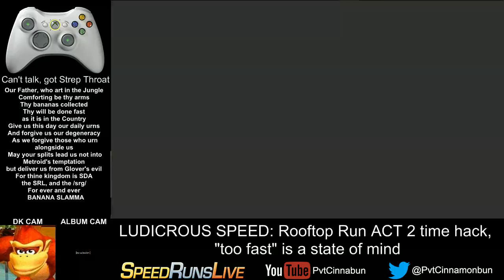Sonic Generations Rooftop Run ACT 2 Time Hack 2:11.17 (M-speed/no skills)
This mod, man. I can't even tell what's M-Speed anymore